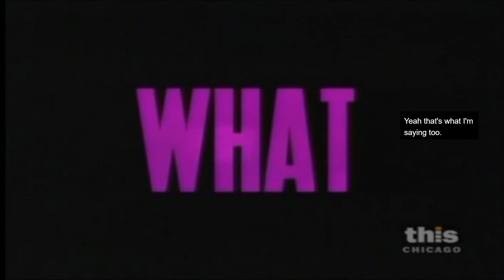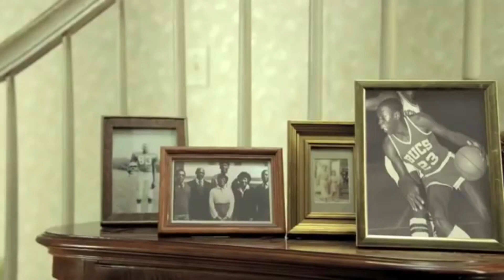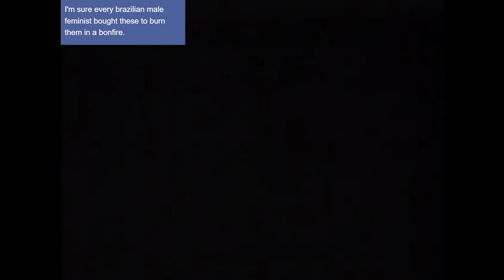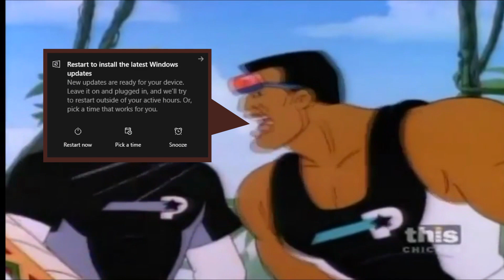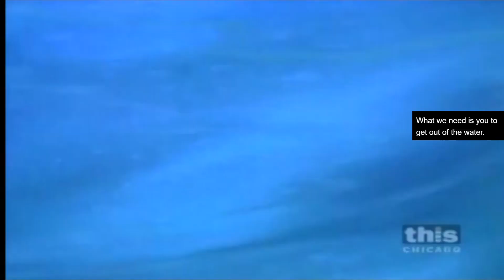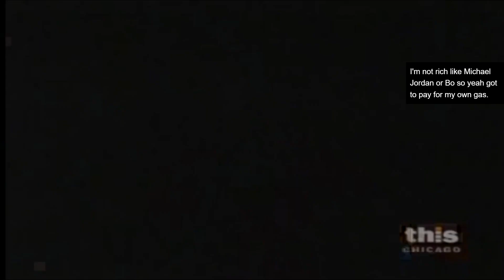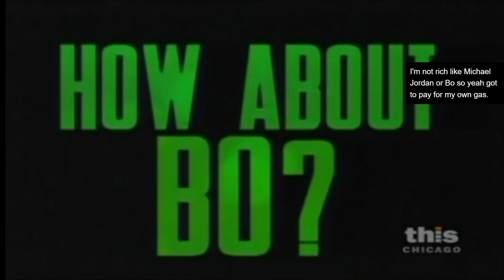ProStars: The Re-Annotated Series | Episode 6: Brazil Nuts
THE PRO STARS ARE GOING TO BRAZIL to save a rock band from a moving rock controlled by Benito Mussolini.
I would like to dedicate this riff to my good friends from Brazil, who are better off not knowing this episode exists.